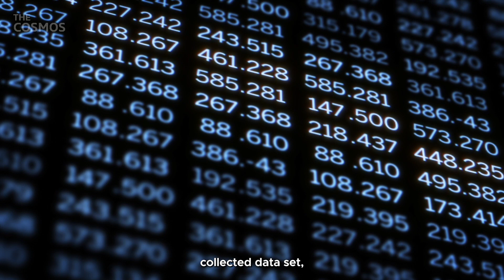Hubble Telescope Discovered Unexplained Flash Between Galaxies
Embark on an enthralling celestial journey with us as the Hubble Space Telescope unfolds a dazzling mystery in the expansive universe, unveiling a Luminous Fast Blue Optical Transient (LFBOT), dubbed "The Finch" (AT2023fhn), in an unexpected void between galaxies. Navigating through the mystifying tapestry of the cosmos, this episode invites you to gaze into the abyss, where transient astronomical events, bursting forth in breathtaking luminosity, raise perplexing questions and weave enigmatic narratives about the silent, yet dynamically vibrant cosmos.

🚀 Dive deep into the world where LFBOTs, stellar phenomena known for their fleeting but intense luminosity, perplex and enthrall astronomers and astrophysicists worldwide. From the pioneering identification of "The Cow" (AT2018cow) in 2018 to the recent illumination of The Finch, our exploration explores the labyrinths of cosmic mysteries, stellar births, violent celestial deaths, and the peculiar existence of these transient events in seemingly barren cosmic expanses.

🌌 Join Ashley Chrimes and a team of global astronomers as they decode the secrets whispered by these celestial anomalies, utilizing an arsenal of astronomical technology including Hubble, the forthcoming Vera C. Rubin Observatory, and the anticipated James Webb Space Telescope. Unravel with us, the theories of core-collapse supernovae, neutron star collisions, and interactions with wandering black holes, as we collectively decipher the cosmic ballet of light and darkness.

👁️‍🗨️ From the enigmatic occurrence of The Finch, conspicuously positioned between two galaxies, to the explorative theories considering the possible collision of astral bodies, this episode threads through the intriguing possibilities that dance in the vast cosmic stages and probes into the enigmatic world of stellar phenomena, curiously concealed in the distant corners of our universe.

🌀 Be a part of this astral voyage, where each discovery, each gleam of distant light, and each spectral whisper expands our celestial horizons, inching us closer to unraveling the mysteries entwined in the cosmic tapestry of the universe.

🌟 Engage with Our Community:
Like our content? Hit the 👍 Like button, and share it with fellow cosmic travelers!

✨ Until the next celestial spectacle, keep your eyes on the stars and your spirit inquisitive.

💡What we'll cover:
✅ A Spectral Enigma Between Galaxies:
Hubble Telescope captures a LFBOT, christened "The Finch," in a desolate expanse between two distant galaxies, challenging our astronomical presumptions.

✅ Luminous Fast Blue Optical Transients (LFBOTs):
An exploration of these stellar phenomena, from their dazzling, ephemeral appearances to the captivating mystery that envelops their existence in the cosmos.

✅ Deciphering Astronomical Puzzles:
Engage with the astrophysical theories spawned by The Finch’s peculiar occurrence, from celestial collisions to interactions with elusive black holes.

✅ Unveiling the Cosmic Tapestry:
Traverse through the historic and contemporary discoveries of LFBOTs, with a spotlight on their characteristics, known occurrences, and the astronomical tools used in their observation.

✅ The Future of Celestial Exploration:
A glimpse into the future of astronomical investigations with next-generation observatories, and the potential revelations they may bring to our understanding of LFBOTs and the cosmic abyss.